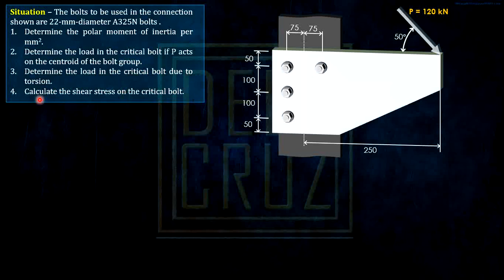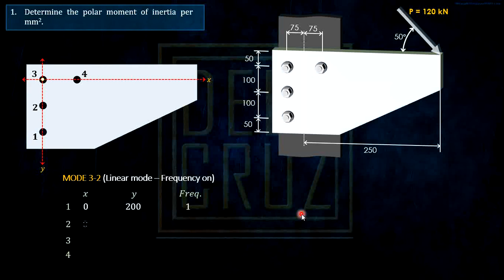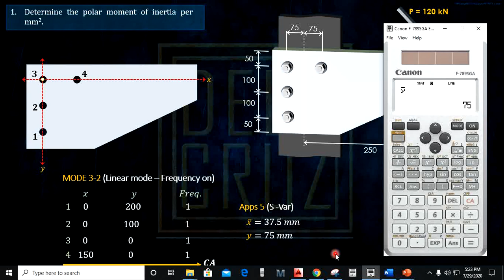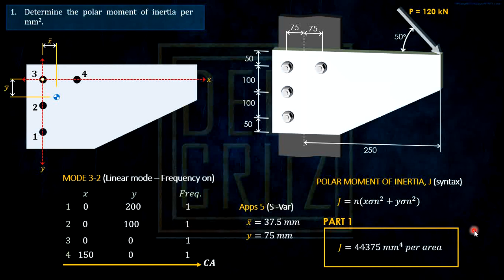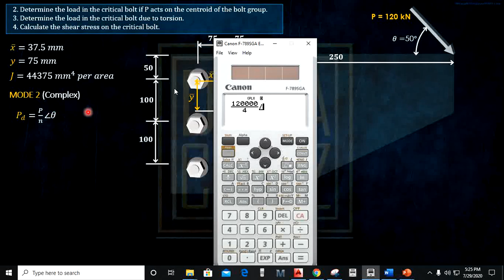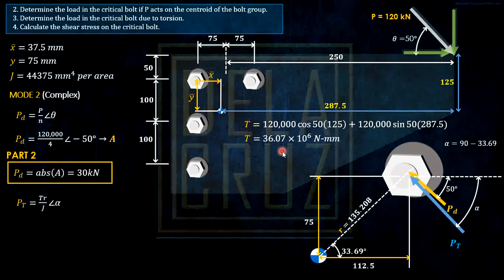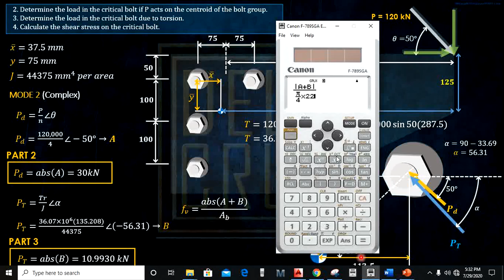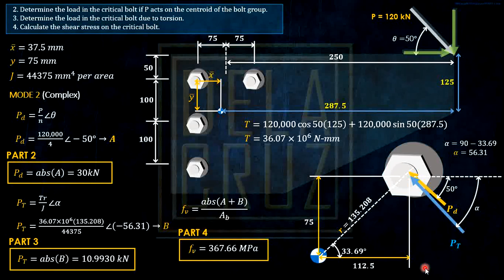ECCENTRIC BOLTED CONNECTION | STEEL DESIGN using the CANON - 78SGA (Caltech) | DE LA CRUZ TUTORIAL